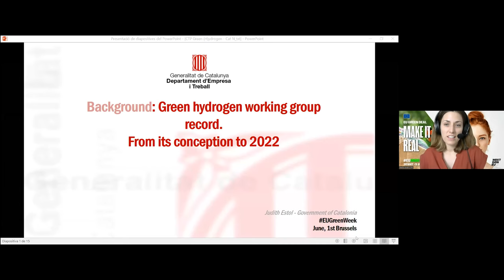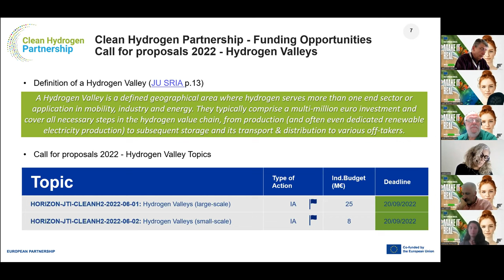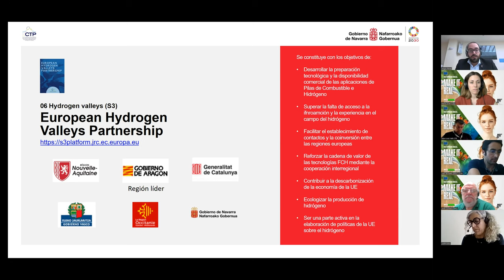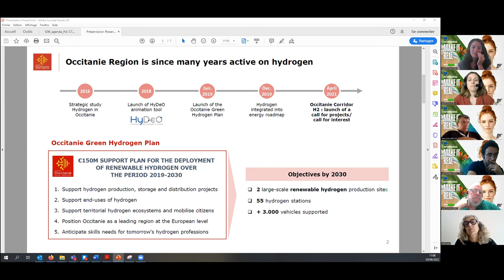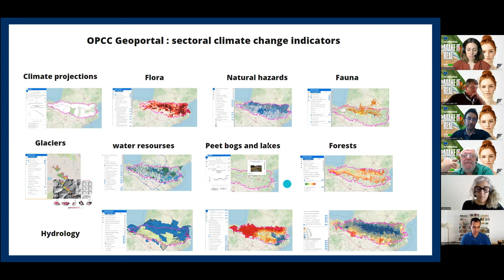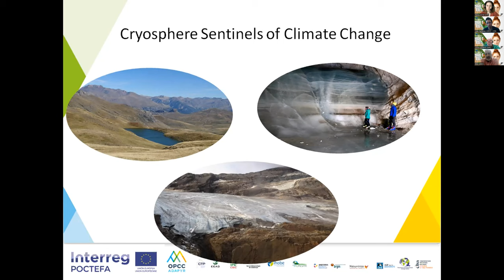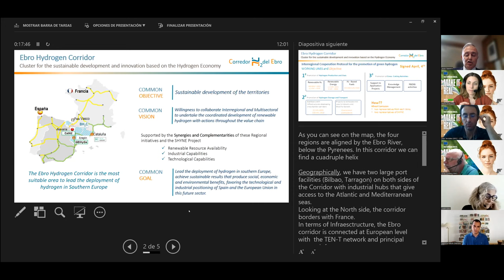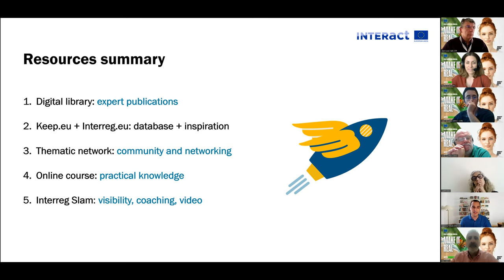EU Green Week 2022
EU Green Week partner event organised by the Working Community of the Pyrenees on 3rd June 2022: Cross-border cooperation in the Pyrenees for the development of a green hydrogen economy & adaptation to climate change.